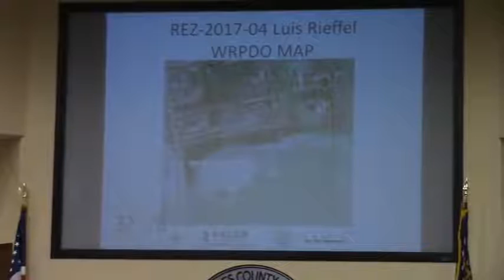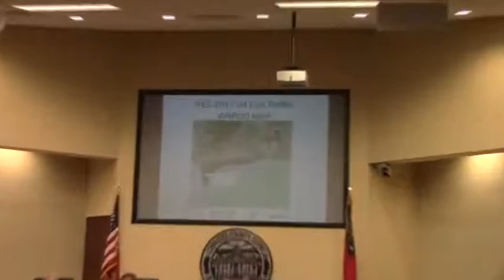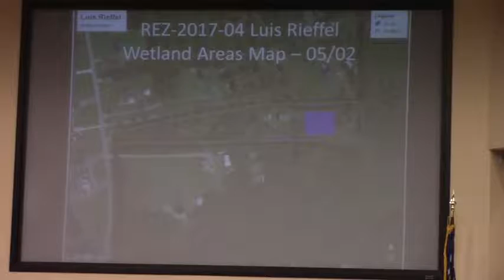7a. REZ-2017-04 Rieffel, Johnson Rd SE, R-1 and CON to E-A @ LCC Work - 2017-05-08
7a. REZ-2017-04 Rieffel, Johnson Rd SE, R-1 and CON to E-A, Well and Septic, ~5 acres
TRC Recommendation: Various
GLPC Recommendation: Approval (Conditions)
Documents:
    Rezoning Case REZ-2017-04.pdf
Work Session, Lowndes County Commission (LCC)
 Valdosta, Lowndes County, Georgia, May 8, 2017.